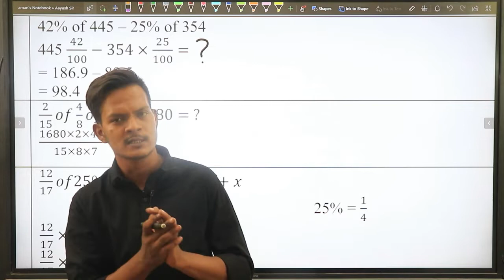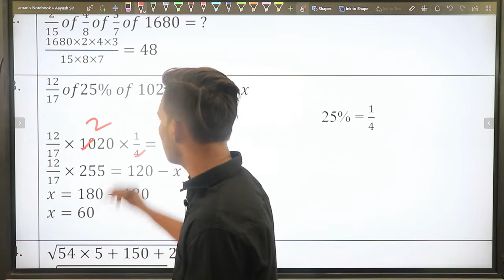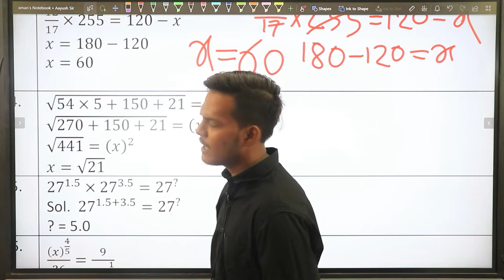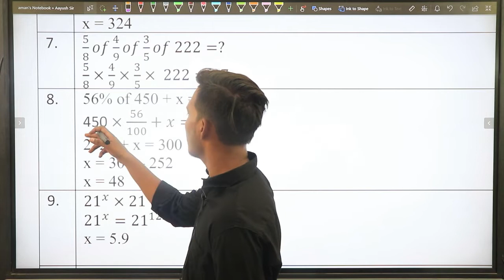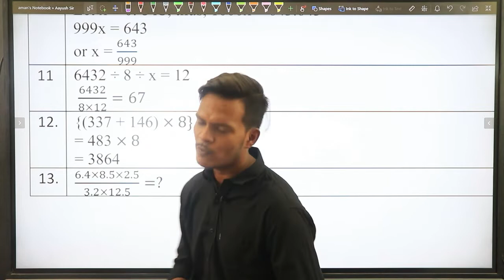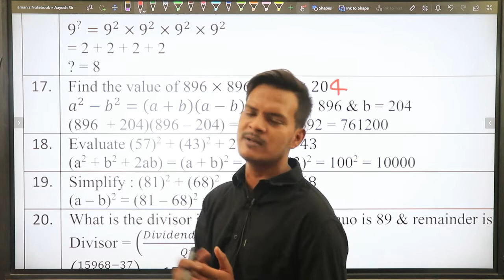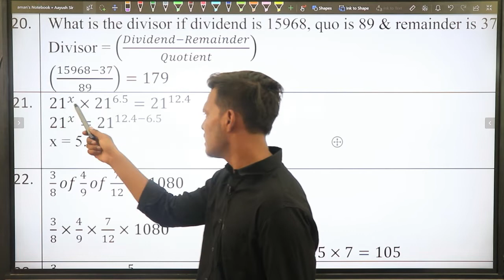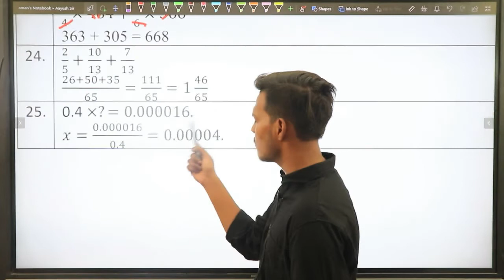Number System Question Practice || BHU B.com Entrance Exam 2021 || Complete Course Join Now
1) BHU BCOM ENTRANCE-:
Hey! Checkout this amazing course *BHU B.Com Entrance 2021*.

2) BHU MCOM ENTRANCE-:
Hey! Checkout this amazing course *BHU M.Com Entrance 2021*.

▬▬▬▬ ABOUT ▬▬▬▬
 This YouTube channel provides and guides you regarding All Boards Academic Class 11th or 12 th Commerce Class.

books for bhu ba entrance exam
biology for bhu ba entrance exam